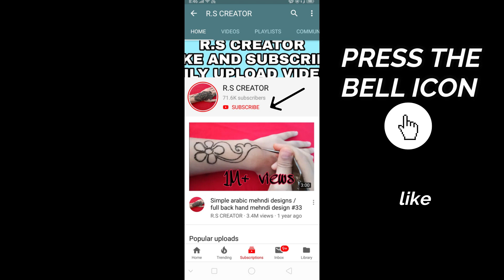Full Hand Shaded Arabic Mehndi Design | Easy & Simple Arabic Mehndi Design | Henna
Hello everyone
its
full hand shaded arabic mehndi design
Simple / Easy arabic mehndi designs.
mehndi designs for back hand

song name. mortals

  My channel